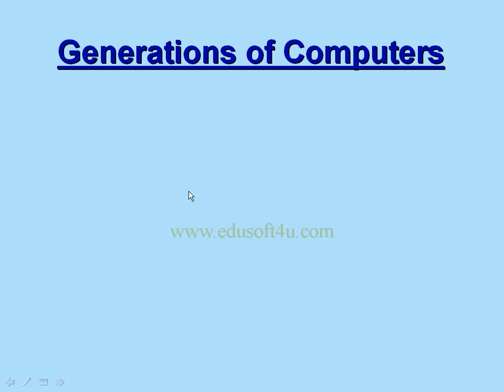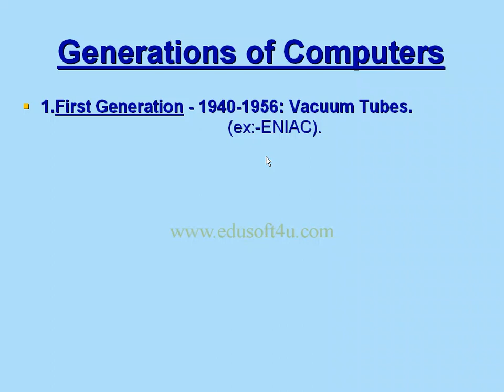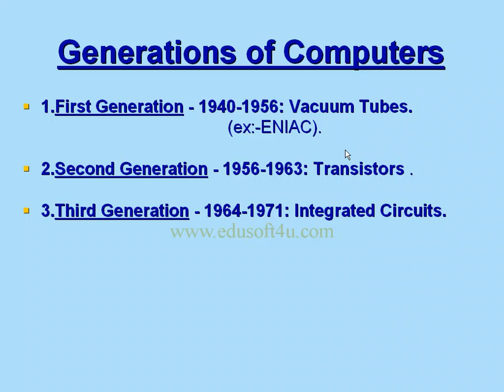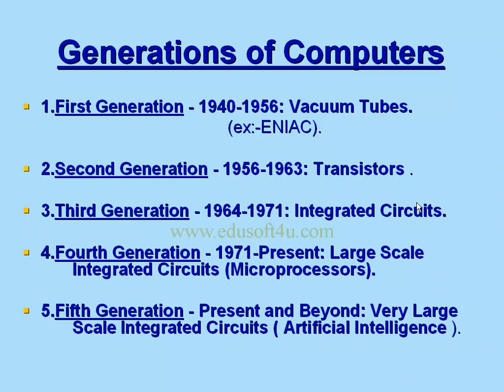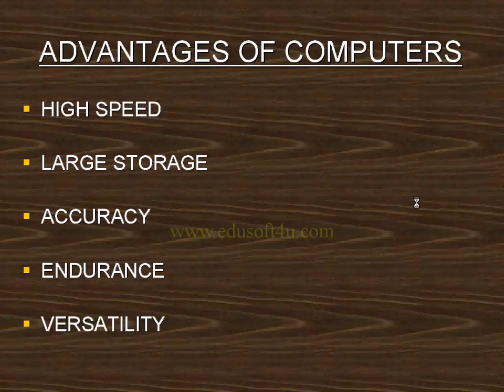Computer Generations -Computer Advantages - Computer Basics Total course in Telugu-Lesson 2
This video is part of Edusoft Learning Systems Computer software training in Telugu video series & Computer Basics total Course in telugu. This video explained by VIJAY KUMAR PARVATHAREDDY. This video explains about Computer Generations and Computer Advantages.